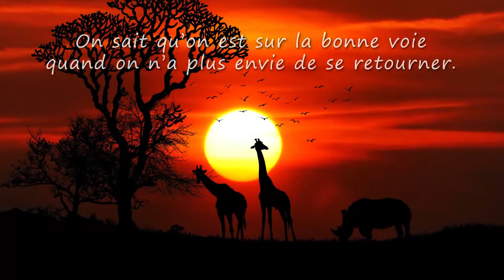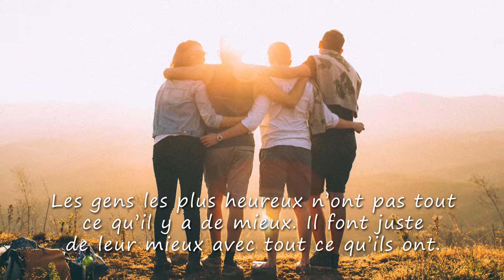Louis, VIVE LA VIE et TOUS MES VOEUX ❤️ (joyeux anniversaire Louis, bonne fête Louis)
A travers cette courte vidéo cadeau "Louis vive la vie" (idéale pour accompagner les messages "Joyeux anniversaire Louis" ou "bonne fete Louis") montrez avec originalité à quel point cette personne formidable compte dans votre vie.